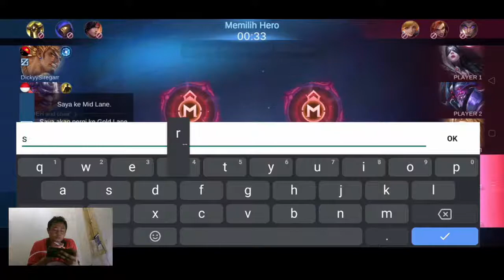Live Djoko Tjandra Gaming barbar MLBB Projectnext solo rank mode jgn lupa pake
Live Stream Djoko Tjandra Gaming Playing MLBB projectnext solo rank mode jangan lupa pakai masker akhirnya